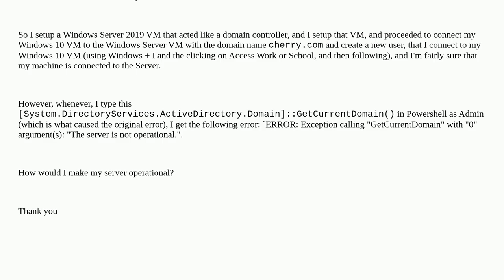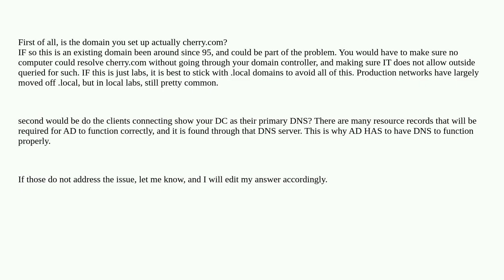How to configure a domain with a Windows 10 Machine in Virtualbox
A special thanks goes out to the community

  virtualbox virtual-machine networking security